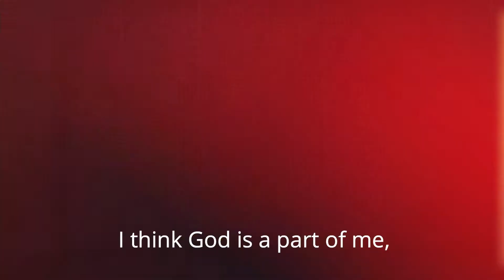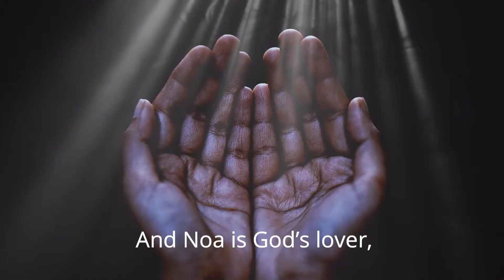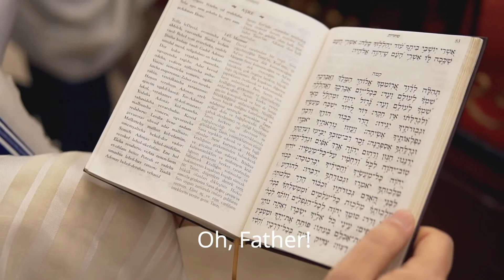Relationships with God